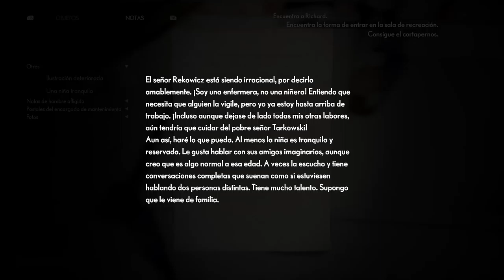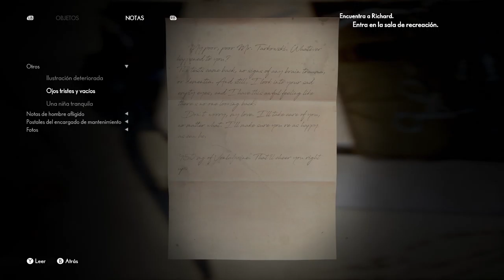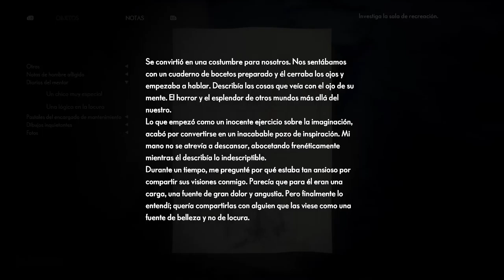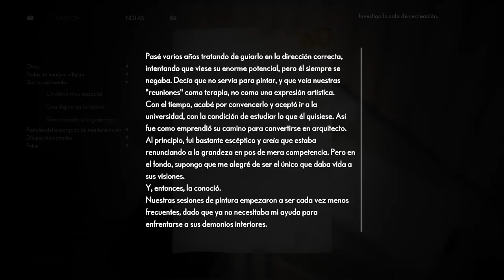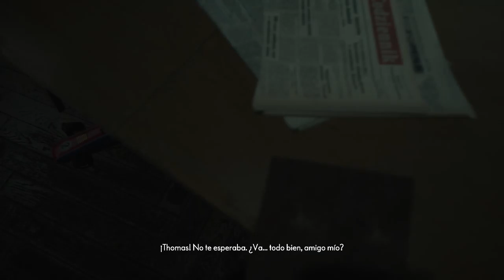the medium parte 3